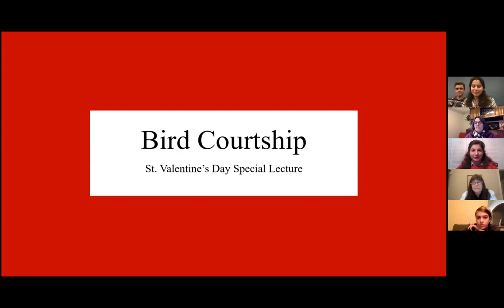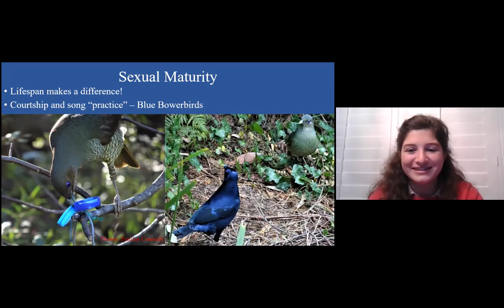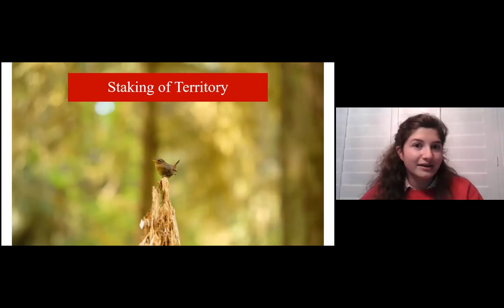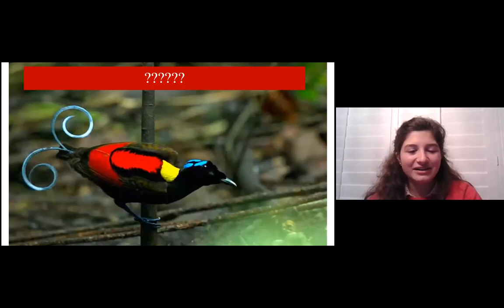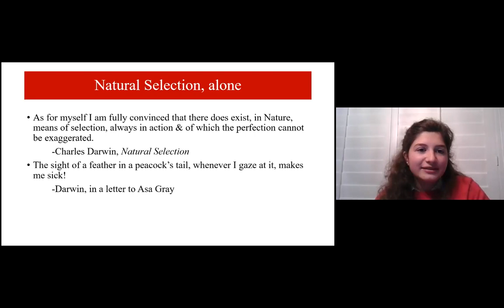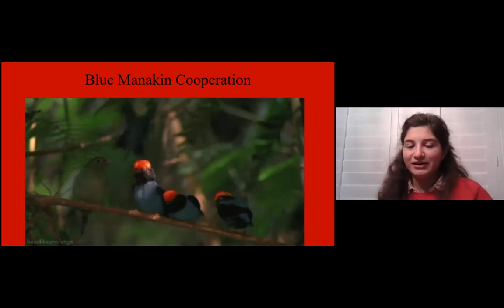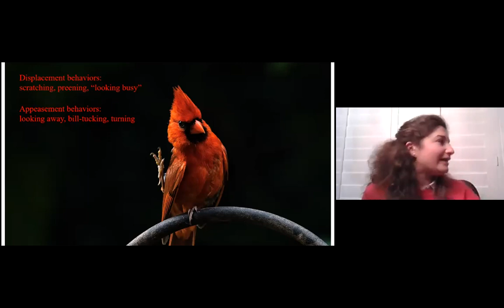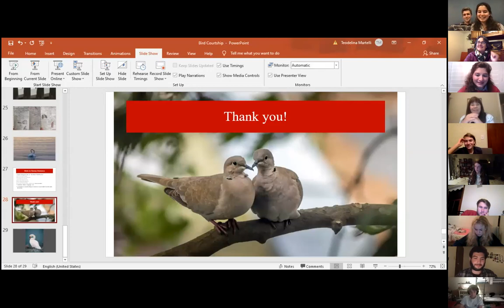Pasadena Audubon Young Birders Club - Teens: Bird Courtship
Avian Courtship, competition, sexual selection, pair bonding, birds in human romance.